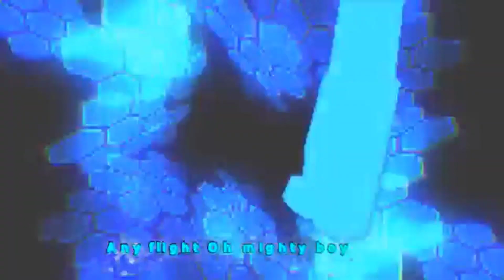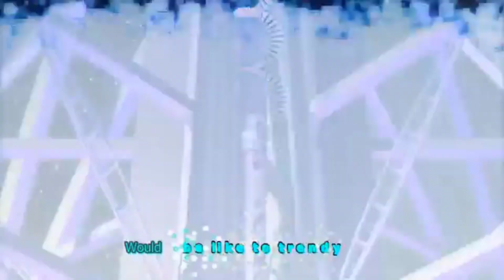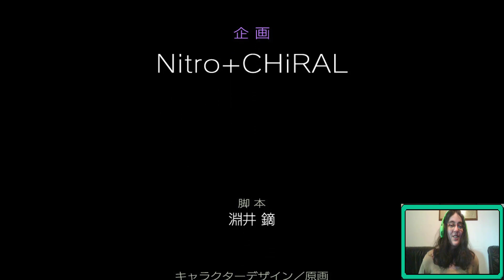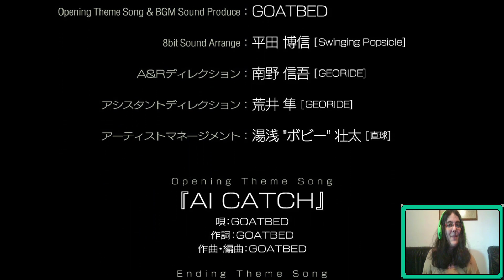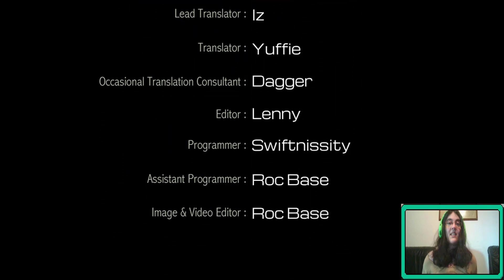Dramatical Murder [VIRUS & TRIP FINAL]-AYUDENME!!!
El final malo de Dramatical Murder con los gemelos odiosos!

La verdad que es el final que más detesto de todos, a pesar de que hay varios finales malos perturbadores. De todas maneras espero que podáis disfrutar bastante de este final los que lo veais.
Esos gemelos son del diablo

­­­­­­­ ­ • Mis Redes • ­­­­­­­

Enzo Barraza y CrazyDemon